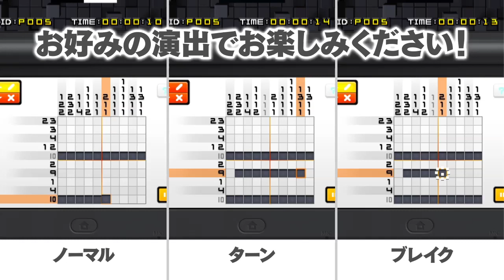ピクロスｅ６紹介動画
ナビゲーション機能を搭載した『ピクロスｅ』シリーズの第6弾です。